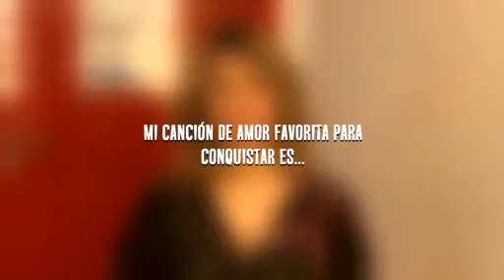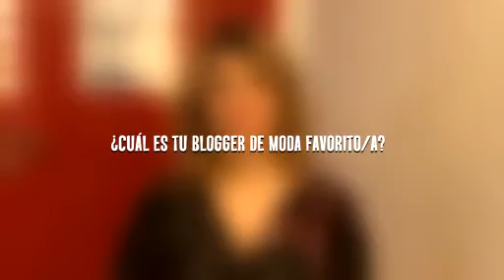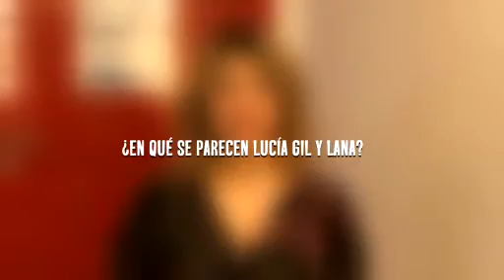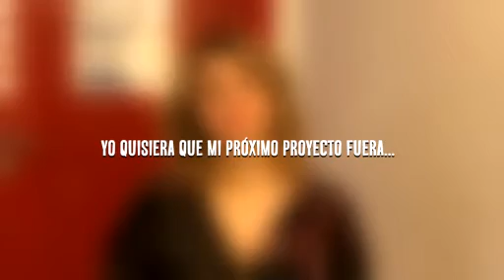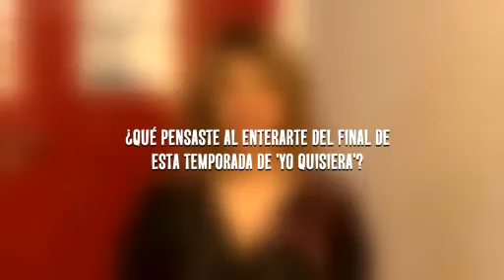[interview] Lucia Gil y Christian Sanchez - El test de Yo Quisiera T2